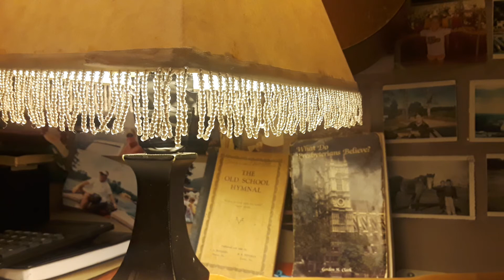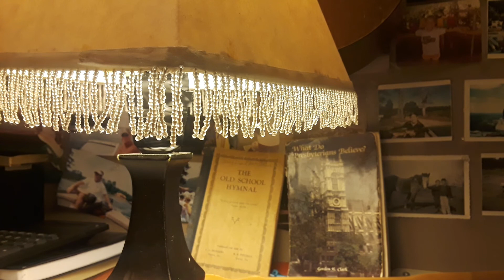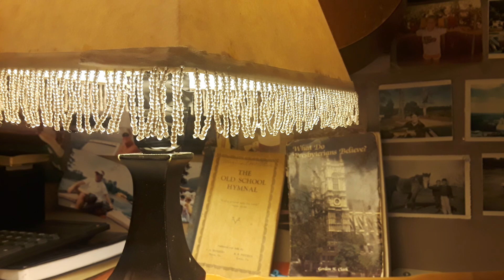OTHERS --- BEGINNING TO SEE